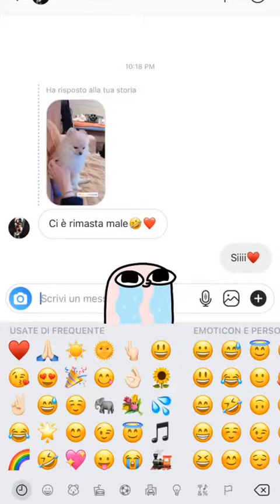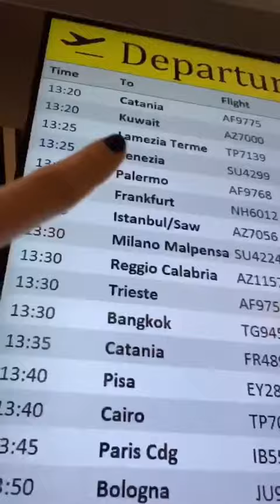GIULIA PENNA 10 03 2019 INSTAGRAM STORIES VIDEO